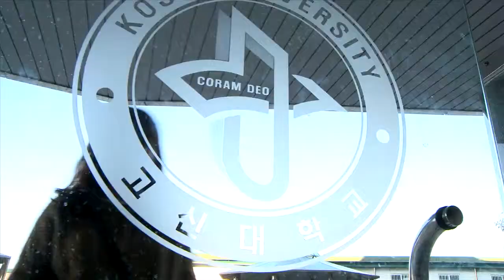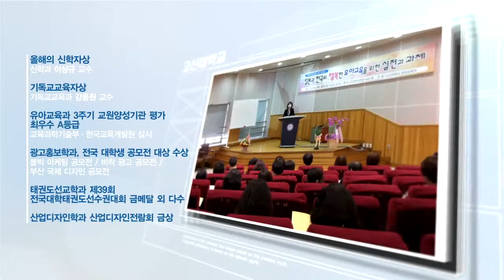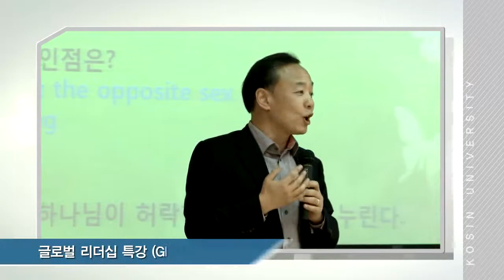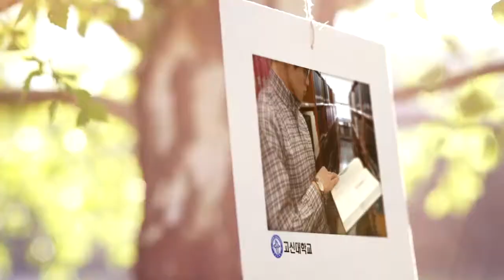[K_University]Kosin University